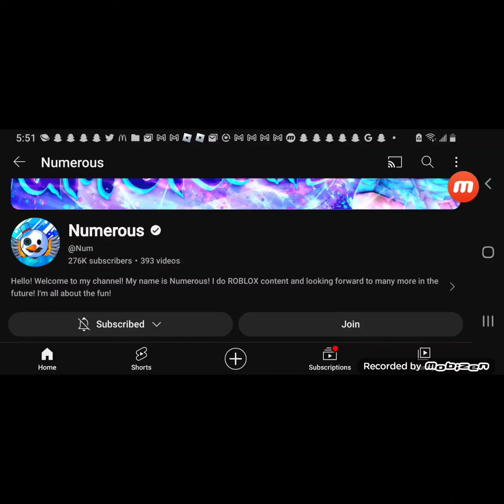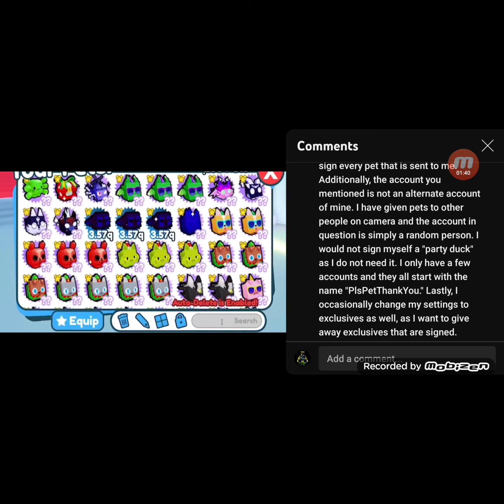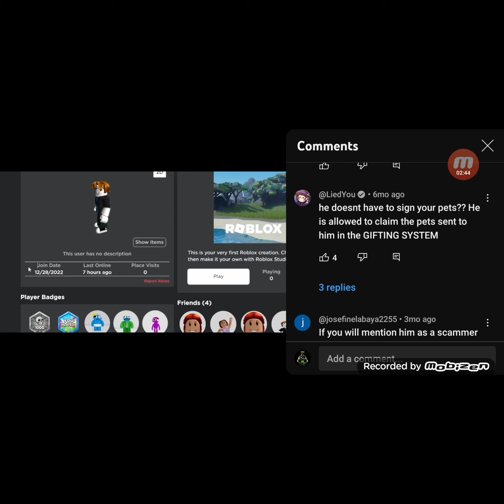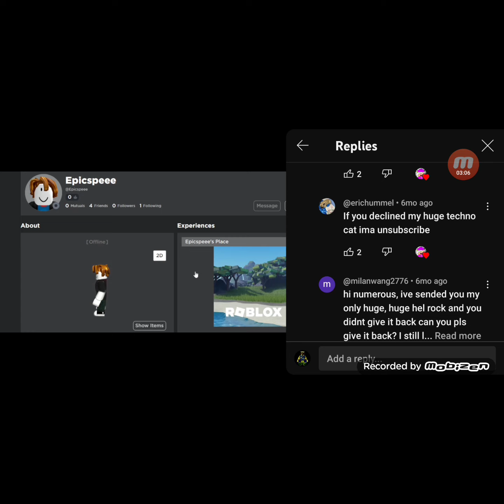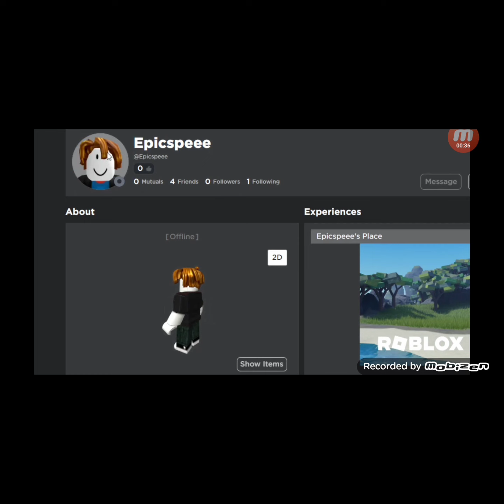He Is A Scammer! (Explaining How Numerous Scamms)